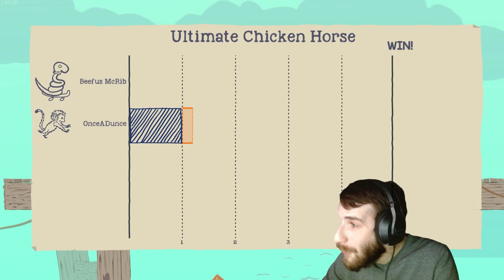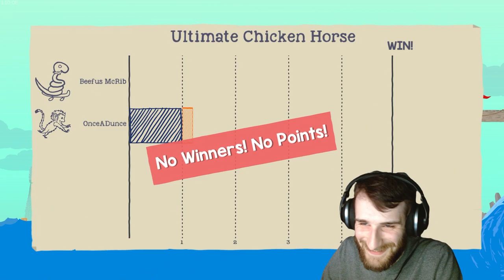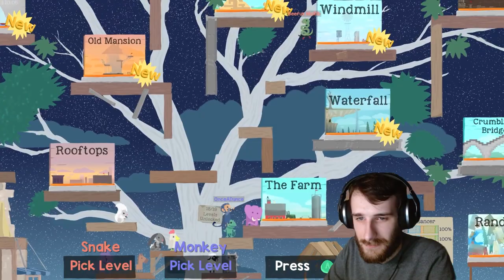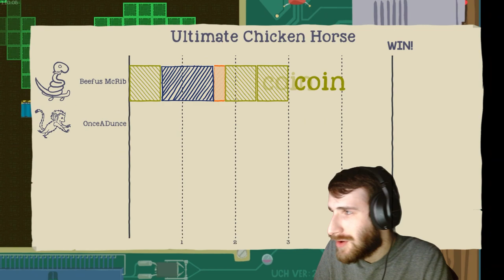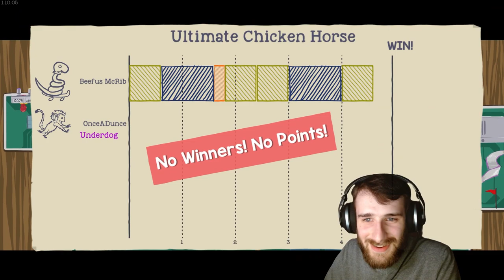Who's Better at Platforming - Ultimate Chicken Horse w/ Urcine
Welcome to Ultimate Chicken Horse, a platforming game all about messing up your opponent while succeeding yourself! I'm going to be joined by Urcine and we will see who can best who...Enjoy!